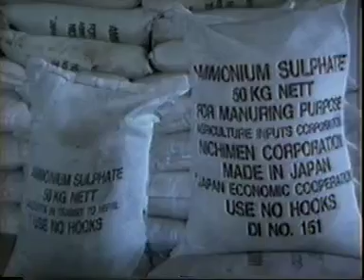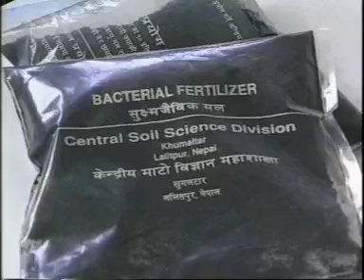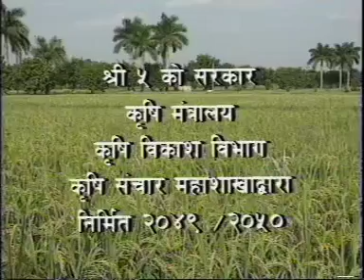4 Jaibek Mal